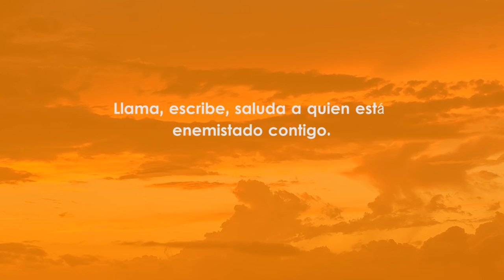Con Jesús por la tarde - 31 Enero 2017